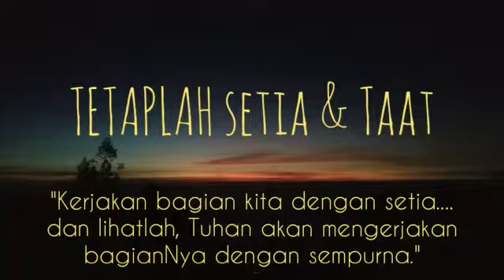Life Group Guru & Karyawan SMAK PENABUR Kota Tangerang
Tema umum "Ketaatan"
Video: Ag. Suprimanto, dengan: InShot Mobile